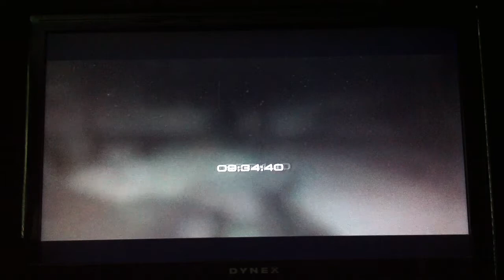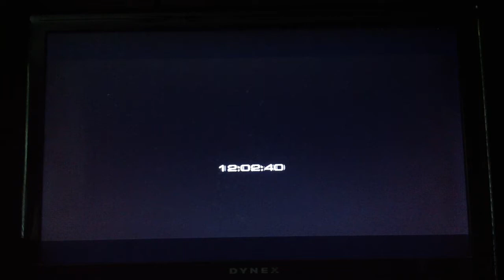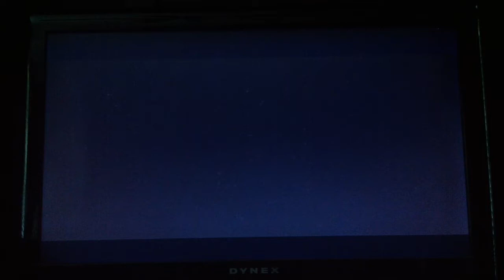Let's Play Call Of Duty: Ghosts Part 16